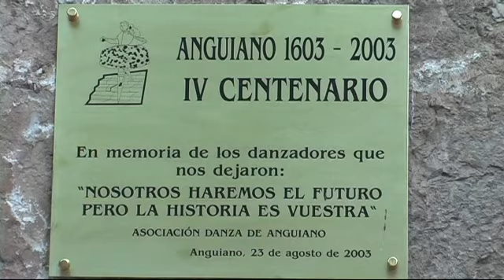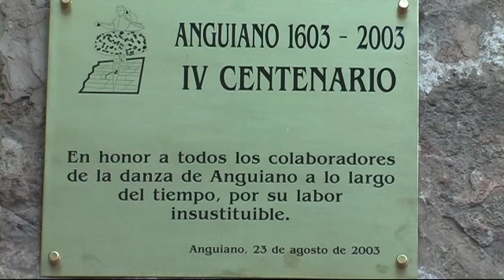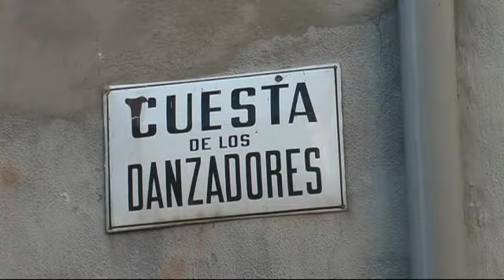DANZA DE LOS ZANCOS danza sui trampoli, (Anguiano, Spagna)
Danzando sui trampoli si festeggia la Patrona del paese. Un rito antico di origine pagana che il cattolicesimo ha integrato molti anni fa.